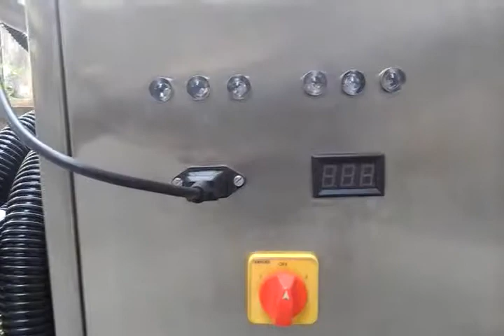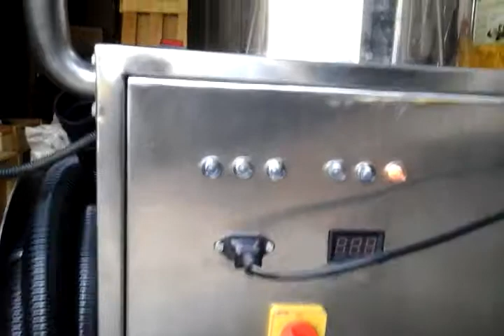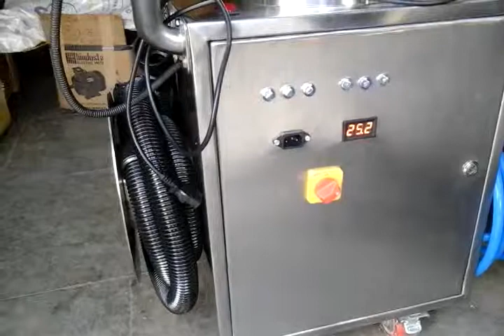SAGEWASH SANITIZER MACHINE